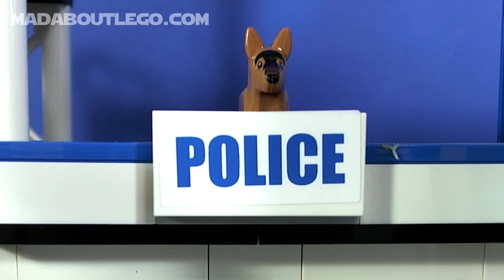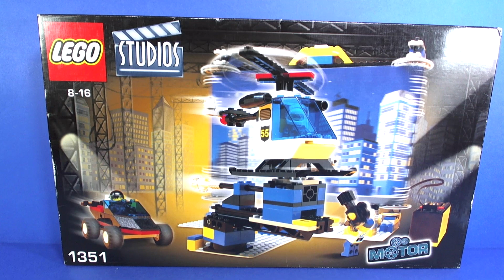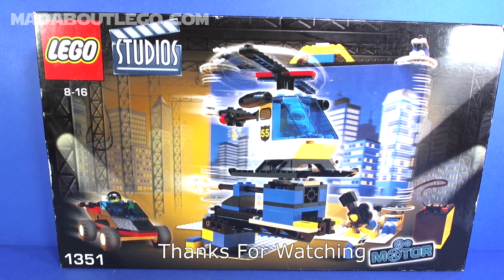LEGO Movie Studios 1351 Stop Motion.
LEGO Movie Studios.
Backdrop Set.
A good stop motion stater set but no camera.
211 Pieces
Price $60 in 2001 about €50 in 2019 Bricklink
Springtime Family Band (YouTube)